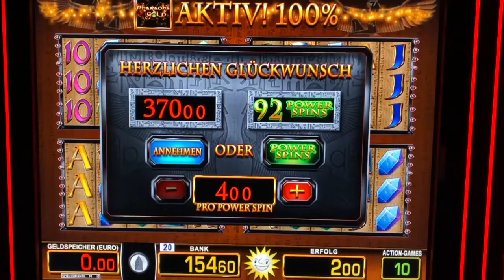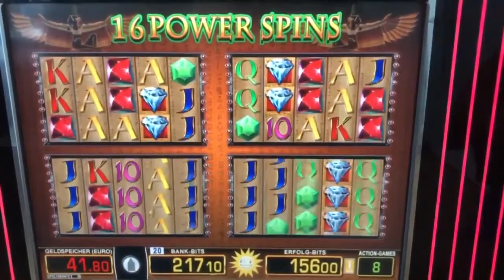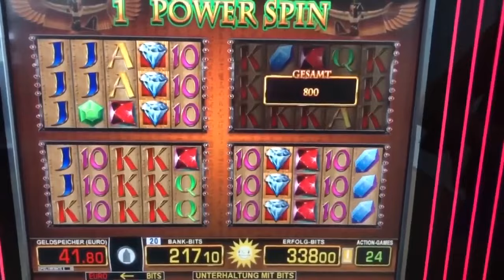LUCKY PHARAO 96 POWER SPINS AUF 4€ 😎 Merkur Magie Casino Spielothek Spielhalle Jackpot slots